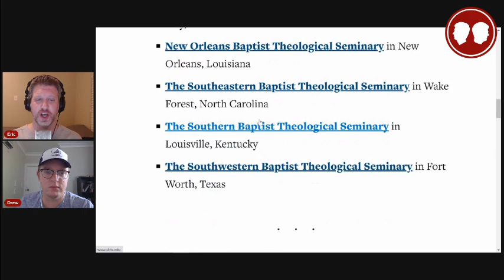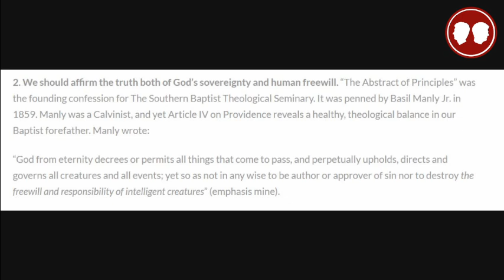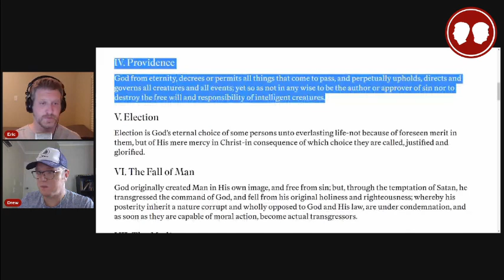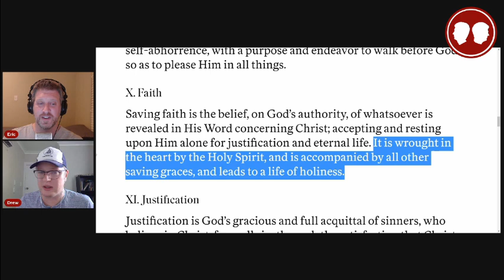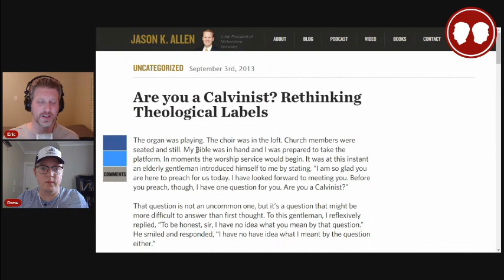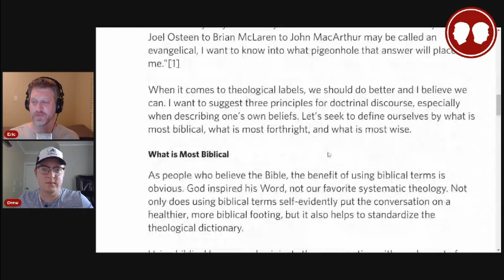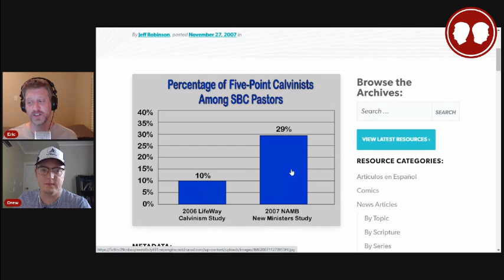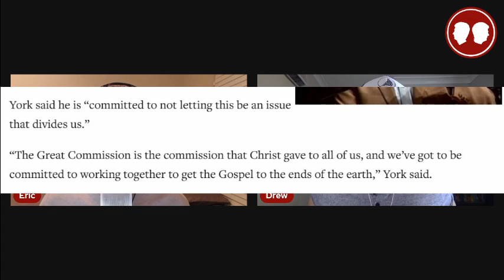Southern Baptist Leadership and Calvinism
Eric and Drew take a look at which SBC Presidents are Calvinists and how we can know; the pressures at the top of the SBC to not talk about Calvinism, and they take a deep look into the Abstract of Principles (a guiding document for two SBC seminaries).

Follow us on the socials! (links on website)